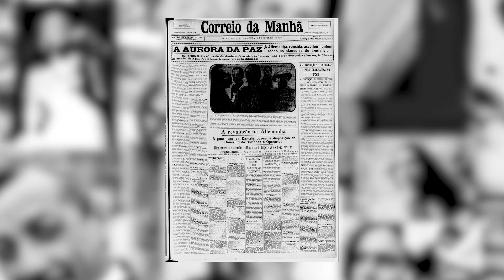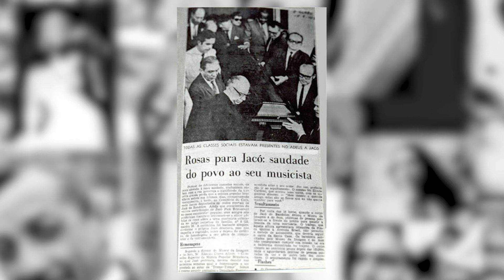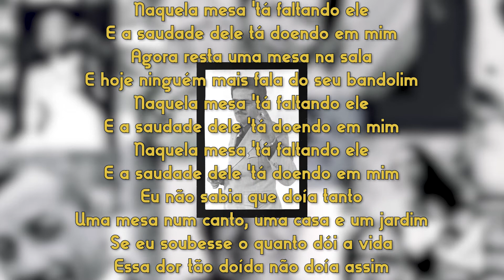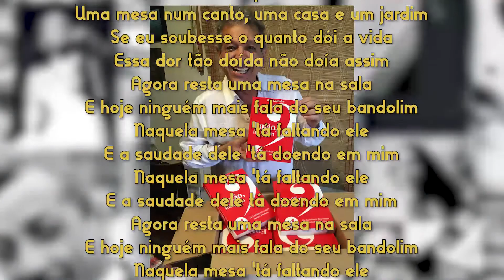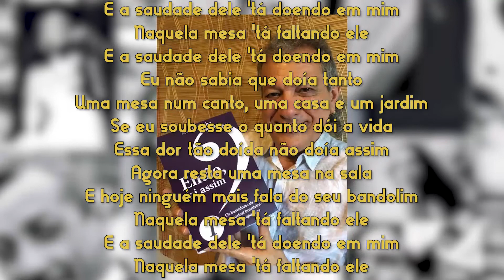*1MPB- 87: Naquela Mesa (história da canção)